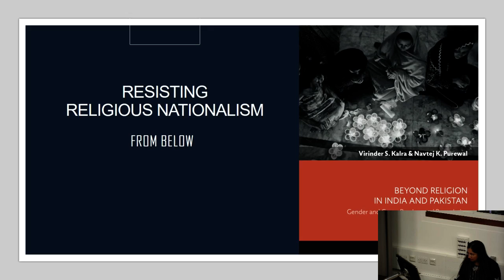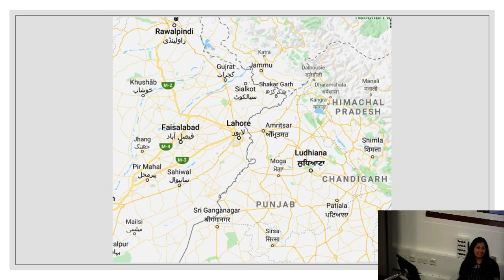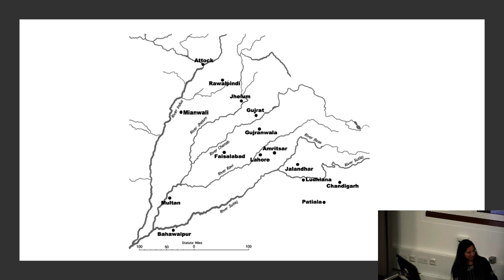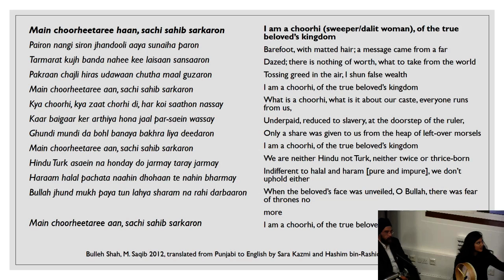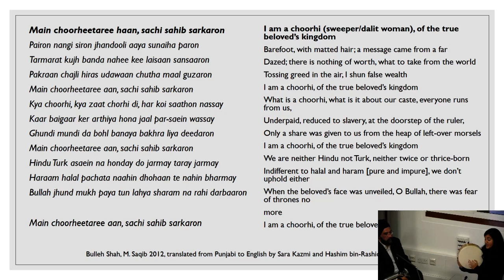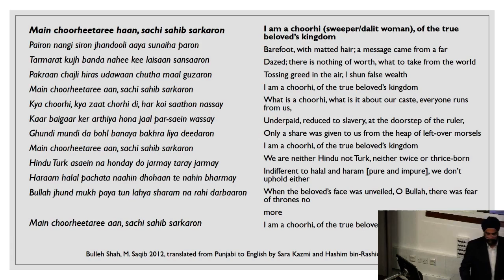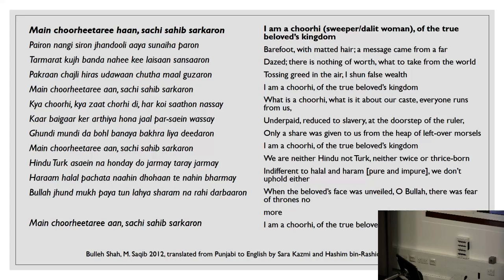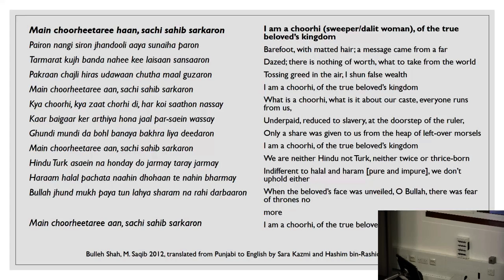Resisting Religious Nationalism from Below: Gender and Caste, Borders and Boundaries | SOAS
Resisting Religious Nationalism from Below: Gender and Caste, Borders and Boundaries is a seminar that was given by Professor Navtej Purewal (SOAS University of London) & Professor Virinder Kalra (University of Warwick) at the Department of Development Studies, SOAS University of London on 19 November 2019.

Religion as a political force is in power in India and Pakistan. This seminar will focus on subaltern registers of resistance that span the region of Punjab across India and Pakistan which are either relegated to the margins or dismissed as false consciousness. Drawing on cross-border ethnographic research conducted between 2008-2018, the lecture critiques reductionist perspectives on subaltern resistance and agency in order to demonstrate the ways in which gender and caste are central to the construction of religion and hegemony and therefore form part of the vast terrain of resistance which underlies material relations and movements and belies borders. This seminar is the launch of the book Beyond Religion in India and Pakistan: Gender and Caste, Borders and Boundaries by Navtej Purewal and Virinder Kalra and published by Bloomsbury Press, 2019.

Navtej Purewal is Professor of Political Sociology in the Department of Development Studies at SOAS. Her recent research has focused on the violences of gender in South Asia in the context of bordering processes, 'development' and governmentality. She recently co-edited and contributed to two special issues published in 2018: 'Gendering (In)Security: Interrogating security logics within states of exception' in Third World Thematics with Sophia Dingli and ‘Gender, Violence and the Neoliberal State in India’ in Feminist Review with Kalpana Wilson, Jennifer Ung Loh, Avtar Brah and Aisha Gill.

Virinder Kalra is Professor of Sociology at the University of Warwick. His earlier work focused on culture, resistance, diaspora, ‘race’ and politics. He is the author of Sacred and Secular Musics: A Postcolonial Approach (Bloomsbury, 2015).